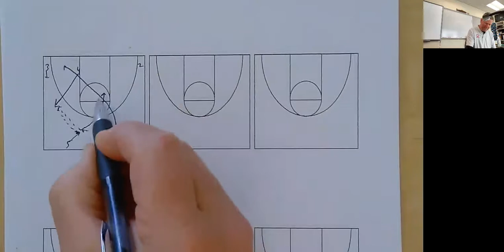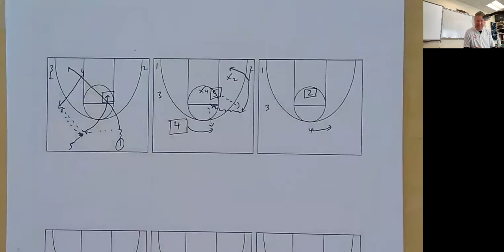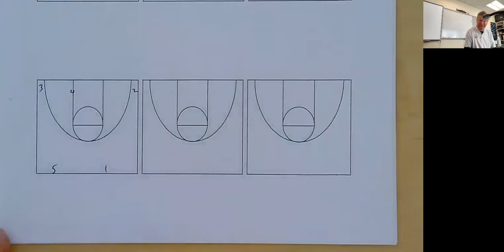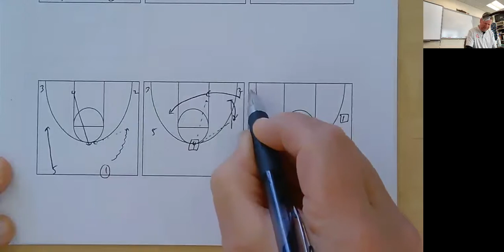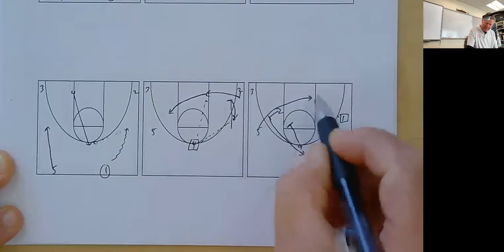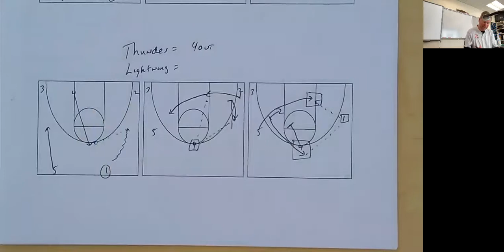60 Seconds with KG EV3: 5 out DDM Concepts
5-out DDM Motion entries actions and alignments